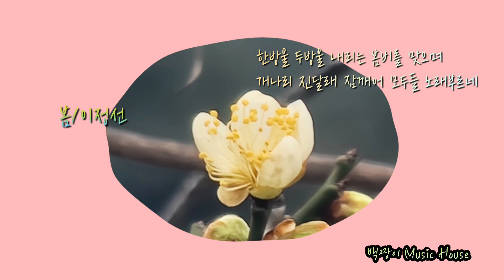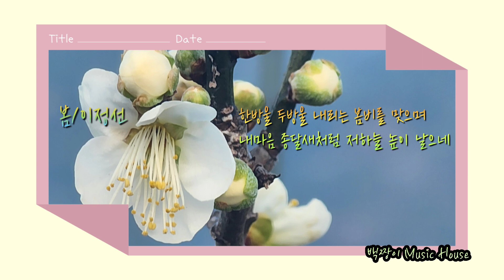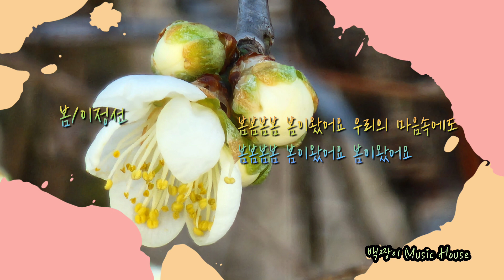봄(원곡:이정선)